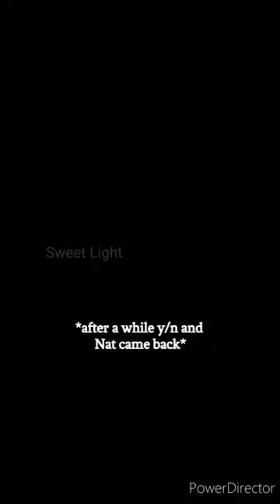The last element | part 79 | Bucky & y/n Quill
check playlist to see all episodes